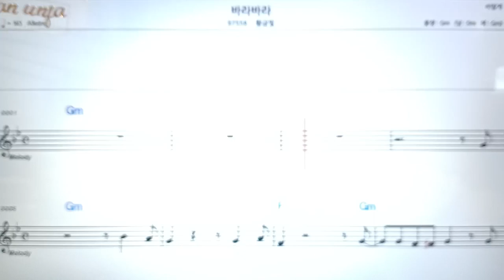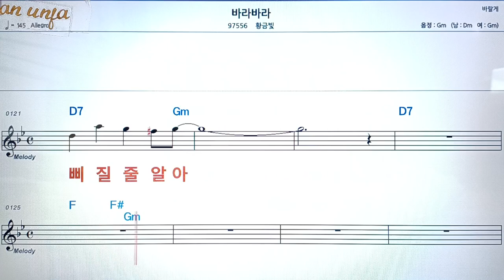바라 바라/황금빛👍악보, 코드,가사,Karaoke*가라오케 반주